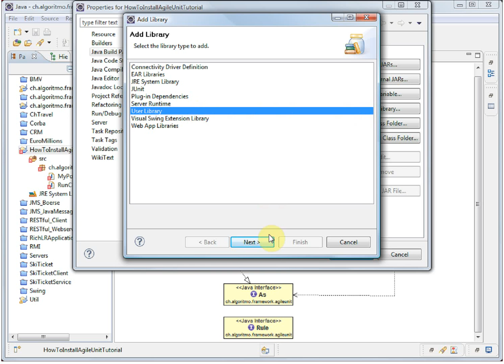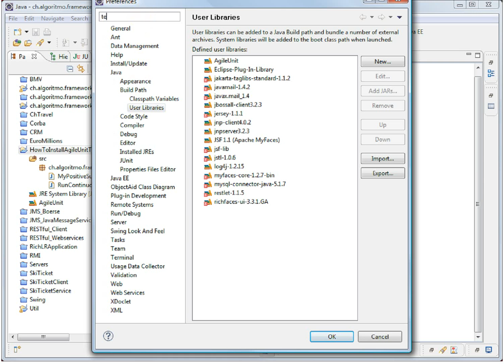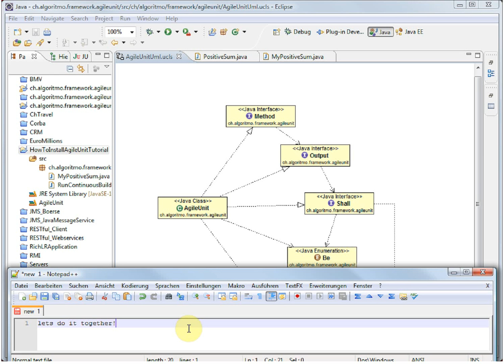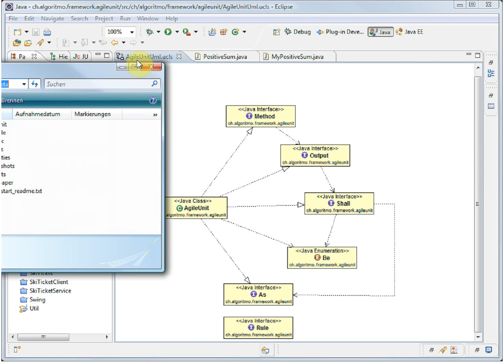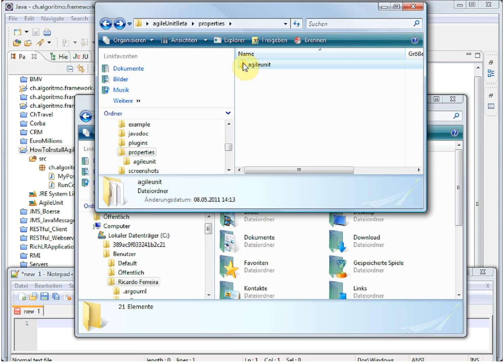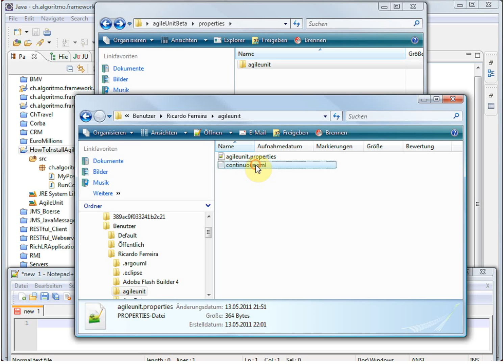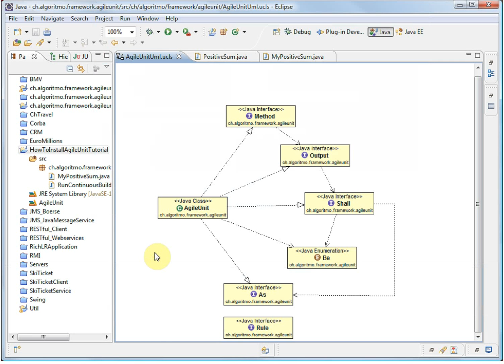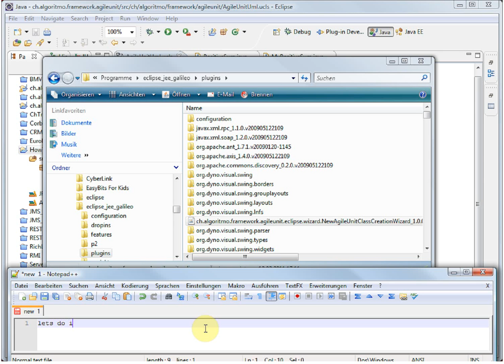How to install Agile Unit correctly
an agile unit test approach